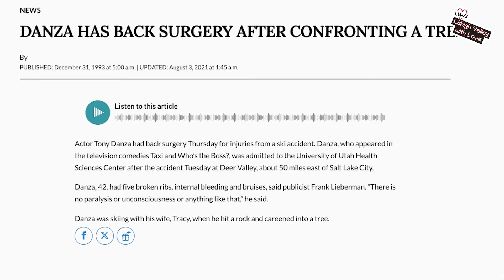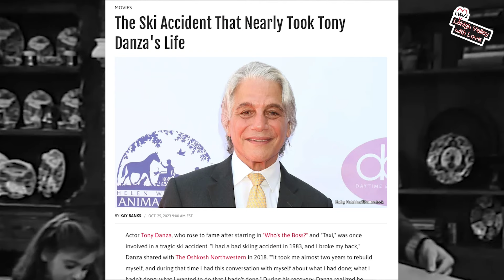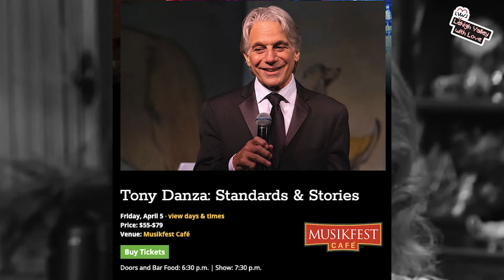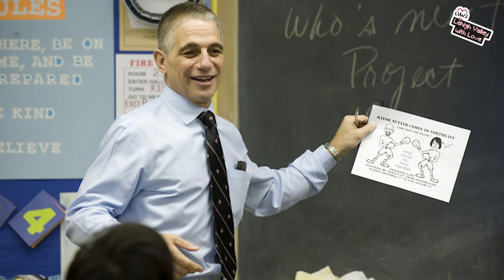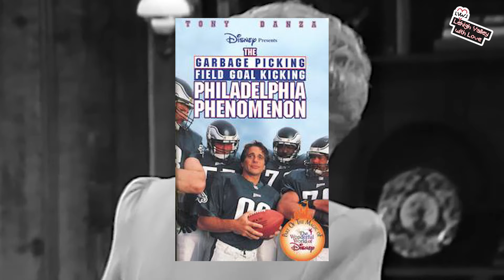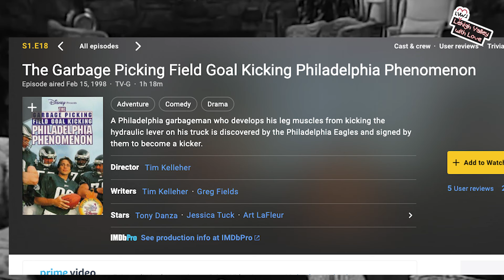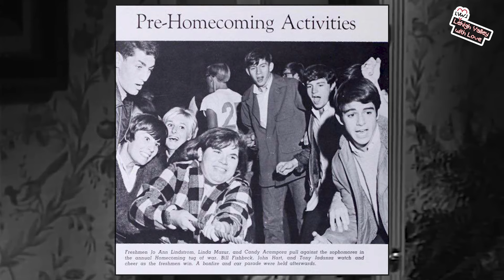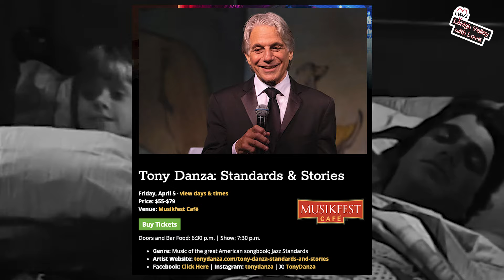Tony Danza Standards and Stories Interview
We’re talking today with the one and only Tony Danza. An American icon on television, screen, stage, and in our hearts, he’s coming to SteelStacks on April 5 for his Newest One-Man Show, Standards & Stories.

Combining timeless music with wit, charm, storytelling and a dash of soft shoe and ukulele performances, Tony Danza performs a selection of his favorite standards from the Great American Songbook while interweaving stories about his life and personal connection to the music.

Today, I ask him some of your questions. We talk  about his career from its beginnings in the gym and big break with "Taxi", to his time on "Who's the Boss" and, most recently, "Raising Kanan".

We ask him about the making of some of his movies like the "The Garbage Picking Field Goal Kicking Philadelphia Phenomenon" and we get into what keeps him dancing and singing into his 70s.

We also ask him what he thinks about everyone signing "Hold me Closer Tony Danza" and where that all came from in the first place.

Thank you, Tony!